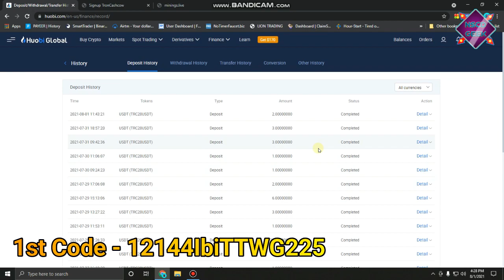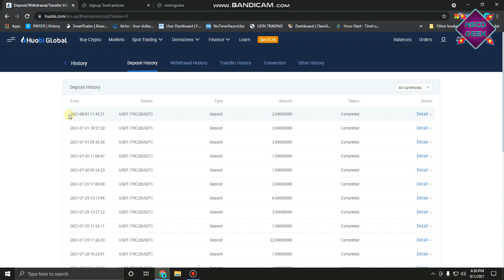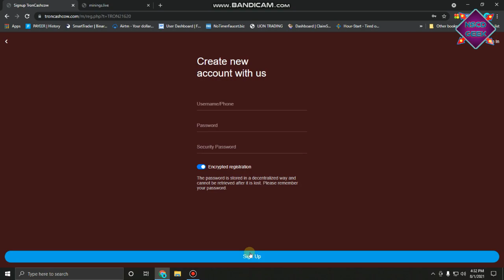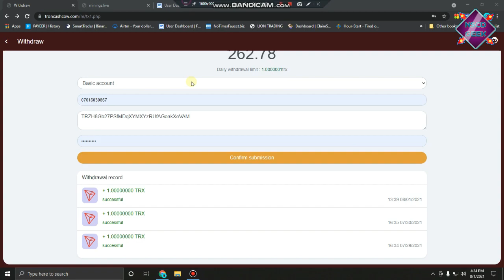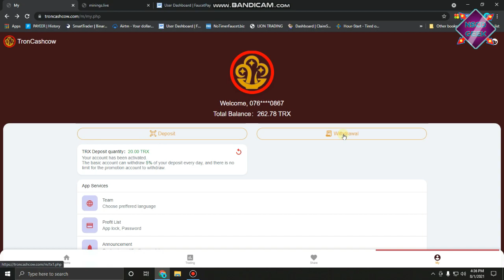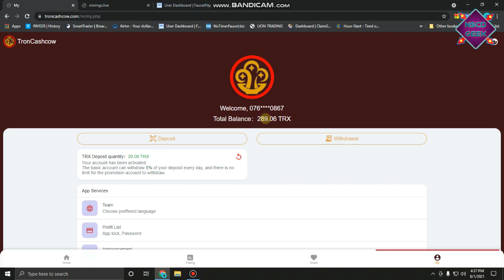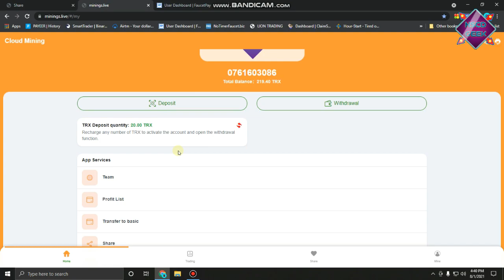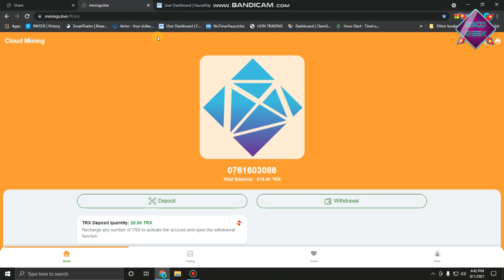Signup bonus $16.46 New Website | Payment Proof | How to earn money online | make money online |NSCD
✓Related keywords✓

Free BTC
Free BTC Mining Site With Payment Proof
Free BTC Mining app 2021
Free BTC Earning App
New BTC Earning website
BTC Faucet Claim Site In 2021
Best BTC Faucet site
Claim every 0 mine
Mine 1 BTC In 45 Minet
Earn unlimited TRX
Earn unlimited dogecoin
Mine unlimited dogecoin
Trx dogecoin BTC Eth bch
Earn crypto
Free doge mining 2021
Earn money byy playing games in Nepal
Earn money byy visiting site
Earn free BTC no need invest
BTC mining site 2020
Adds watching site 2020
Free BTC
Earn best trick live payment
Earn BTC with low minimum payout
Low minimum withdrawal site
Earn BTC no minimum withdrawal
trusted cloud mining sites
top 10 legit bitcoin mining sites
  bitcoin mining real site
bitcoin cloud mining sites
 world best bitcoin mining site
cloud mining websites
 cryptocurrency mining websites
btc mining websites
Free BTC App
Free BTC Mining Sites With Payment Proof
Free BTC Mining Sites 2011 Payment Proof
Free BTC App Payment Proof
New BTC Mining Site 2021
New BTC Earning Site
New BTC Earning App
New btc Earning Site 2021
New BTC Mining Site
New BTC site
New BTC Earning App 2021
New BTC generator
How to mine free BTC
How to mine dogecoin
How to mine Eth
How to mine Cryptocurrency
How to mine BTC on Android
How to mine dogecoin on Android
How to mine shiba inu coin
How to mine diamond on Minecraft
How to mine BTC on pc
How to mine ETH on PC
How to mine Free BTC 2021
Free dogecoin Mining Site 2021
New dogecoin Mining Site Without Investment

MakeMoney Online
Earn Money Online
Online Business
Mobile Trading
emoney sinhala​ ​
e money sinhala 2021​​
emoney sinhala​
online jobs​​
how to make money on youtube​​ adsense sinhala​​
youtube sinhala​​
money bitcoin​​
emoney business​
Emoney help lk​​
Help lk​ ​
view stricks​​
Emoney 2021​​
btc sinhala​ ​
ltc sinhala​​
emoney secrettips​
easy ways to make money​​
coinbace sinhala​​